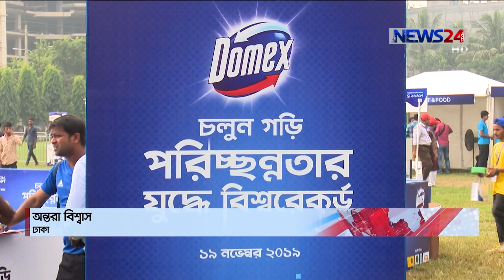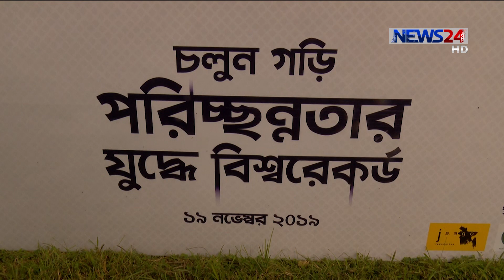বিশ্ব টয়লেট দিবস । ২০২৩ সালের মধ্যে সকল স্কুলে স্বাস্থ্যসম্মত টয়লেট 19Nov.19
২০২৩ সালের মধ্যে দেশের সকল স্কুল স্বাস্থ্যসম্মত টয়লেট বিনির্মাণ করতে সরকার কাজ করছে বলে জানান স্থানীয় সরকার মন্ত্রী তাজুল ইসলাম। রাজধানীর মিরপুরে বিশ্ব টয়লেট দিবসের এ আয়োজনে তিনি একথা বলেন। সেখানে বিশ্ব রেকর্ড দিয়ে টয়লেট দিবস পালন করে টয়লেট ক্লিনিং ব্রান্ড ডমেক্স। মন্ত্রী, সেলিব্রেটি, ও শিক্ষার্থীদের নিয়ে ছিল তাদের এ আয়োজন। অন্তরা বিশ্বাসের প্রতিবেদন।

News24 Official Address:
NEWS24
371/A
Bashundhara Road
Block – D
Bashundhara Residential Area
Dhaka - 1229